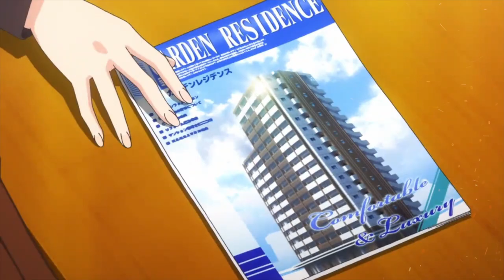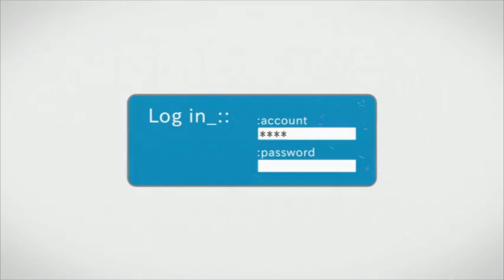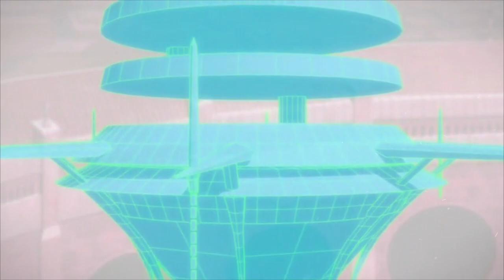Những bộ Anime sẽ trở lại vào tháng 10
- Script: Xuân
- Voice: Hoài Thu
- Editor: Duy Anh

Vậy là chẳng còn bao lâu nữa chúng ta sẽ được đón nhận sự trở lại của những siêu phẩm anime trong tháng 10 này. Những cái tên đã quá quen thuộc với fan anime như chúng ta phải kể đến đó là thất đại tội Nanatsu no Taizai, SAO, Học viện anh hùng Boku no Hero và một cái tên không thể thiếu đó là Shokugeki no Soma.
 Trong video lần này, chúng ta sẽ cùng nhau tổng hợp những bộ anime sẽ tái xuất vào tháng 10 này nha.